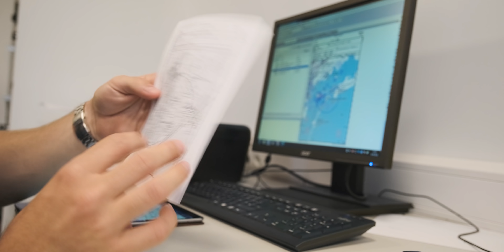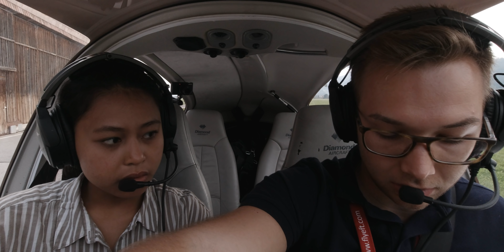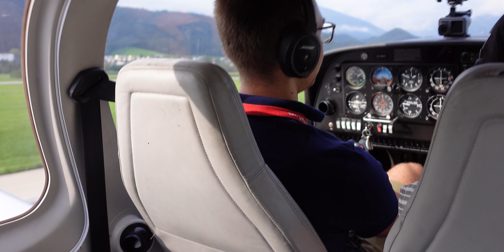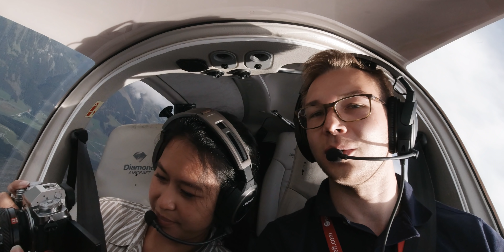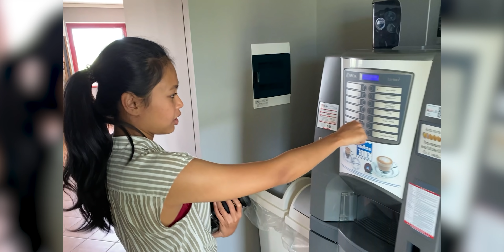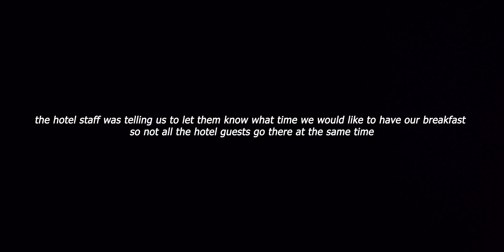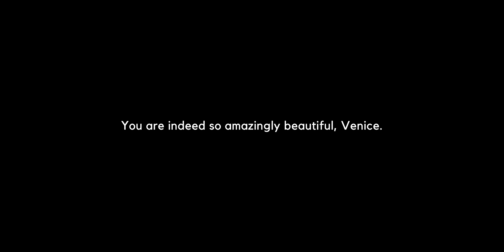We Have Never Seen Venice This EMPTY | Southbound Episode 1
+++ NOW WITH INDONESIAN SUBTITLES +++

We apparently messed up the audio levels a couple of times in this video. Sorry for that, ain't gonna happen next time, we promise :)

Hey everyone!
As some of you might already know, we went for an adventure of a lifetime this Summer when we flew to Italy for a 10-day flying adventure!
This is the first episode of our Southbound Flight Series, where we take you guys along on our epic adventure.

Grab your favorite drink and hop on board to follow us along.

Feel free to comment down below, tell us what you liked about our video, and, in case you didn't feel entertained, let us know about your topic suggestions for the upcoming videos.

Cheers!

Timestamps:
00:00 Intro
00:53 Getting ready for the flight
03:35 Departure from our home base
04:06 Let's Go Fly
06:08 Stopover in Northern Italy
07:08 Flying to Venice
08:06 Experiencing Venice